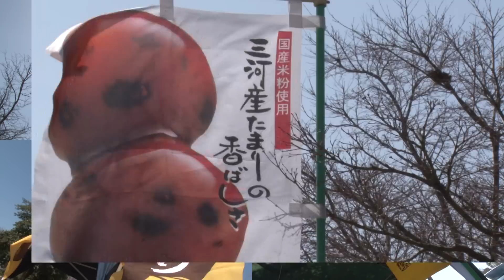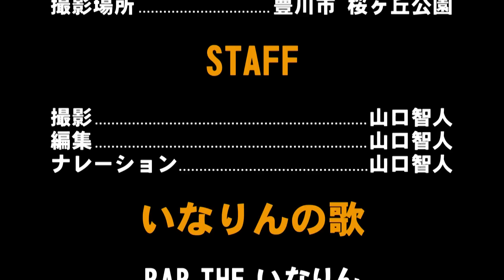いなりんの歌 -豊川市-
制作：インターネットテレビ局　こちら三河放送局 2011年3月19日取材

豊川市のゆるきゃら、『いなりん』の歌が発表されると聞き、桜ヶ丘公園で開催された薄墨桜まつり観光物産展に行ってまいりました。そこで披露された、最優秀賞のRAP THE いなりん　と　だいすきいなりん をご紹介します。